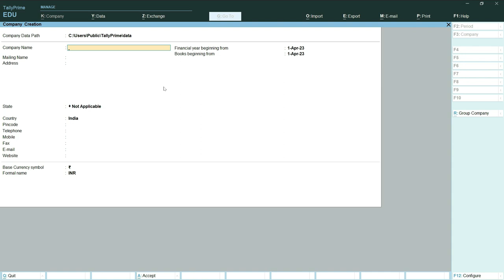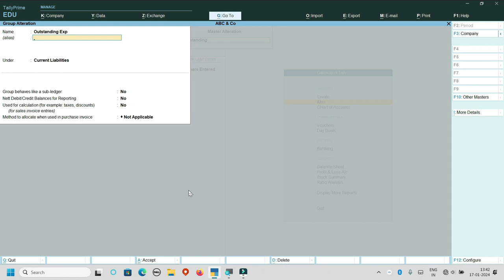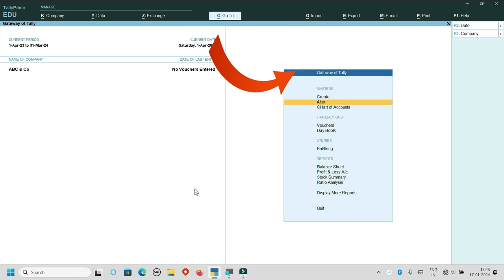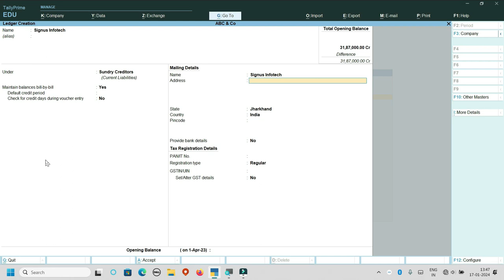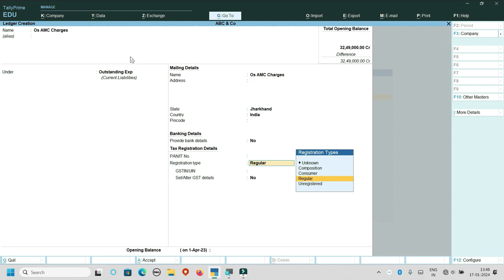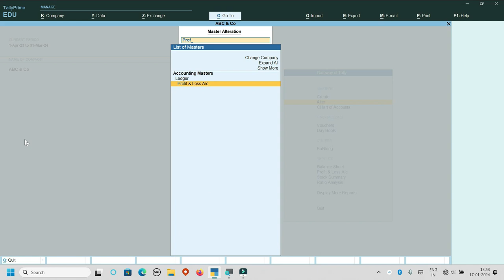Tally Prime Part-1: How To Create Company, Ledger, & Group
How to Create Company, Group, & Ledger
In this comprehensive tutorial, learn the ins and outs of setting up your company, creating groups, and managing ledgers in Tally. Follow along as we guide you through each step, ensuring a solid foundation for your financial record-keeping. Whether you're a beginner or looking to refine your skills, this tutorial provides valuable insights to help streamline your accounting processes. Unlock the full potential of Tally and enhance your business management capabilities with this in-depth guide.